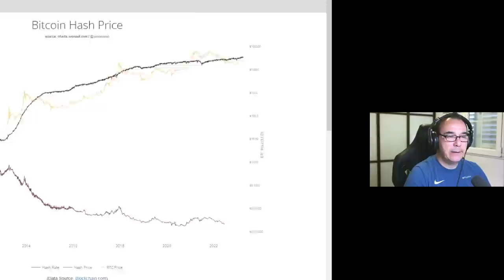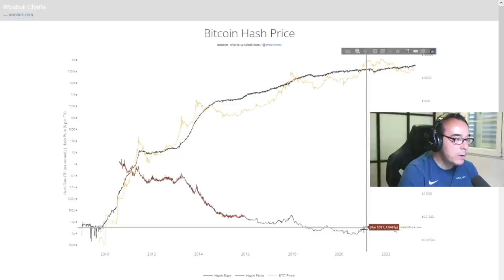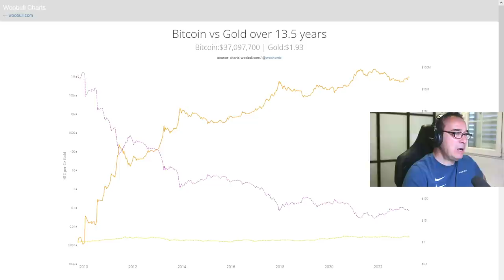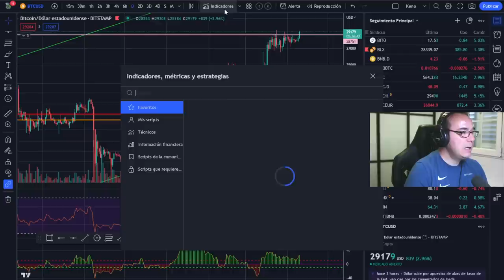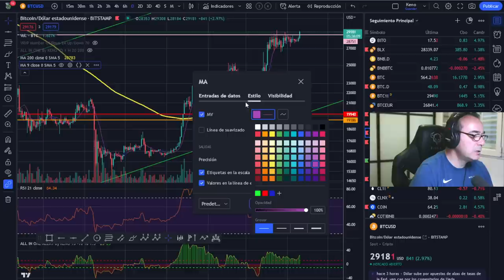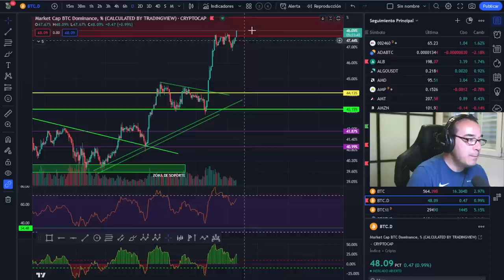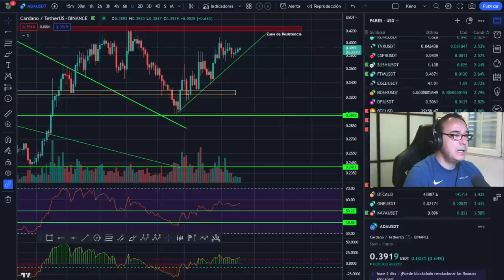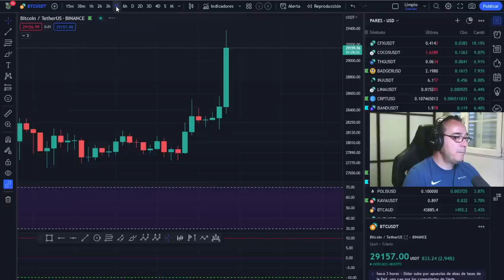🚀🚀 BITCOIN Machacando Cortos🥇🥇 "Ejercicio de análisis sencillo" 🏆¡¡Aquí es dónde estamos!! 👈👈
LECTURAS RECOMENDADAS:
EL MEJOR SOBRE BITCOIN Y BLOCKCHAIN FÁCIL DE ENTENDER:

Conviértete en miembro de este canal para disfrutar de ventajas:
🚀🚀 BITCOIN Machacando Cortos🥇🥇 ¡¡Aquí es dónde estamos!!